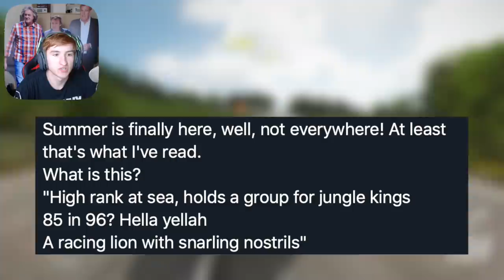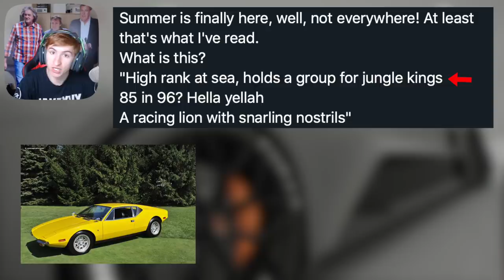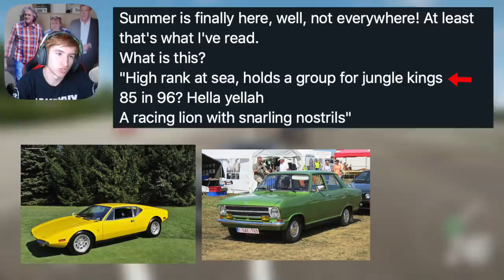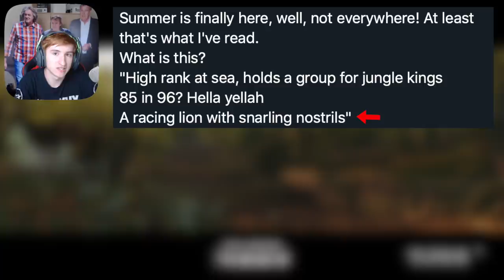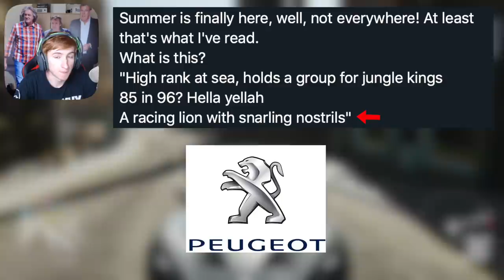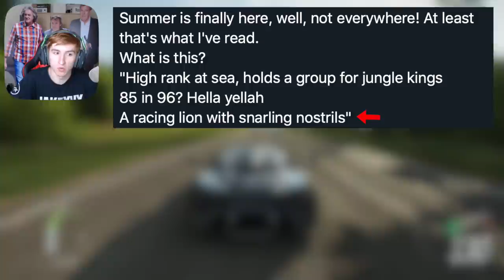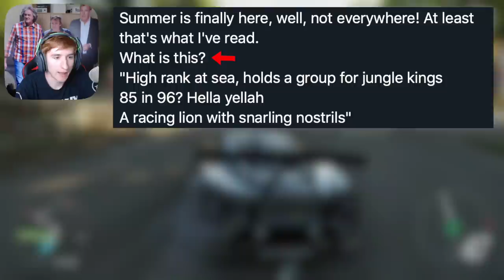Forza Horizon 4 - NEW Update 25 CAR CLUES! - Holden Update?